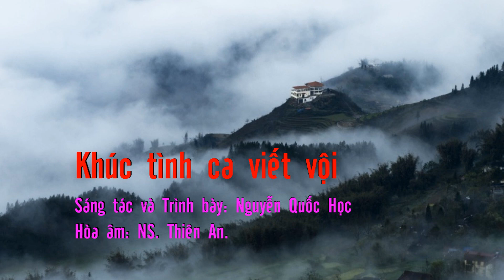Kts Nguyễn Quốc Học - Khúc tình ca viết vội (TB: Nguyễn Quốc Học)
KHÚC TÌNH CA VIẾT VỘI
Sáng tác: Nguyễn Quốc Học

nắng tan trong mắt đỏ
tháng ba đợi mưa rào
rừng vào đêm nhè nhẹ
sương mù trắng đầy tay

mùa hạ in biển hồ
ngang về căn nhà xưa
loài hoa mua vừa tím
tím chập chùng giấc mơ

câu thơ chiều viết vội
tình câm nợ tháng ngày
tiếng gà rung niềm nhớ
trên đồi chờ sang trưa

lời kinh sà phố núi
có khi xuôi kẽ lòng
chuông ngân về xóm đạo
ngồi đợi phố sương giăng

xin trao một nụ cười
thật thà gieo với đời
xin làm một chiếc lá
níu đồng vàng trời xanh.
Rất mong được mn ủng hộ hãy nhấn Subscribe và Like Youtube của Nguyễn Quốc Học theo link phía dưới để ủng hộ và theo dõi những sản phẩm mới nhất nhé.